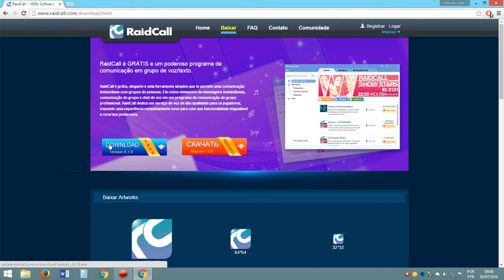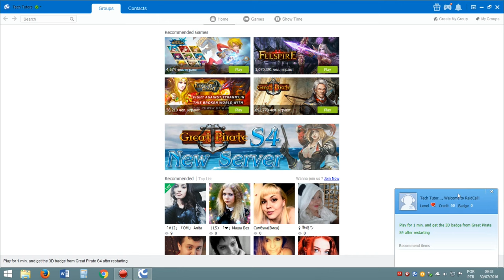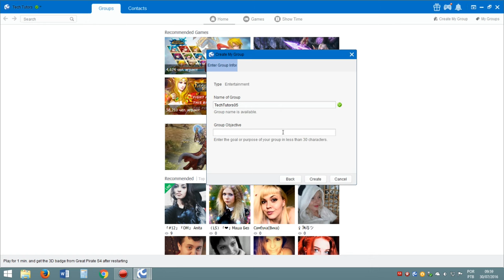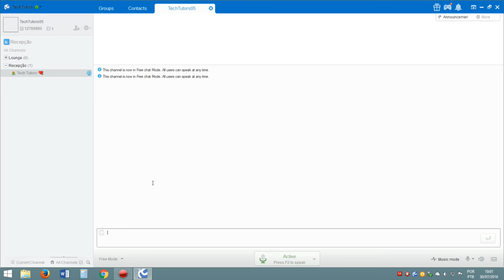Como criar um grupo de graça no Raidcall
Aprenda como criar seu próprio grupo de conversas online gratuitamente com o Raidcall.